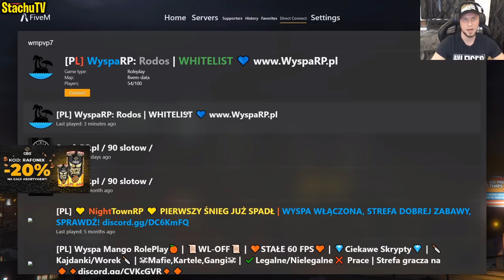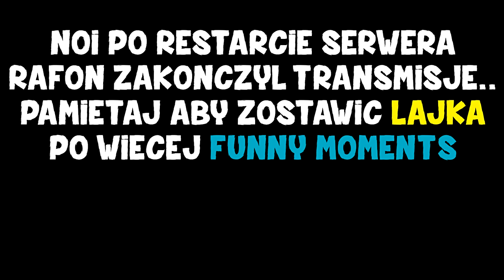Rafonix "STASIU CHMURA" /GTA V RP - Funny Moments/Najlepsze akcje z live #25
Zachęcam do zostawienia Suba oraz Łapki w górę! Po więcej FM

 ☁️ Subskrypcje ➛ 6009